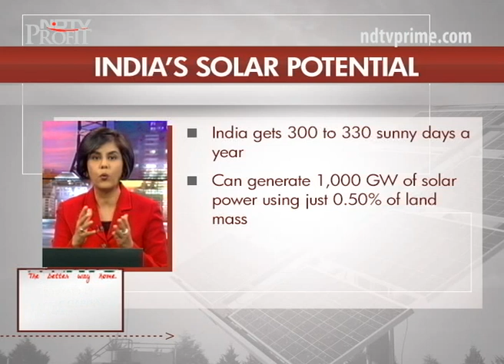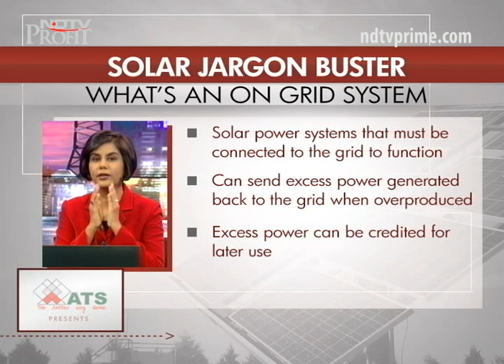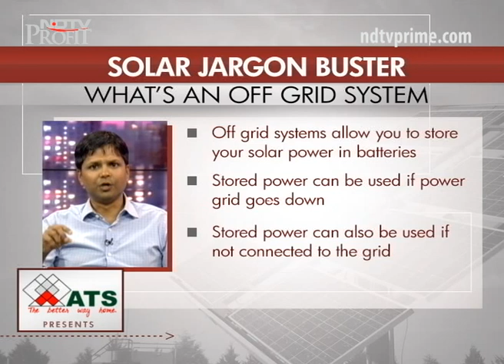Can India fulfill its solar dream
With 300 days of sunshine, India is simply blessed when it comes to generating one of the cleanest sources of energy - that is solar power. No wonder the government has set up ambitious targets of generating 100 GW of solar power 2022 but today we haven't achieved 5% of this target. Can we and will we able to fulfill this mission?